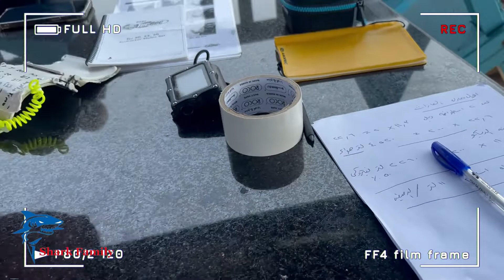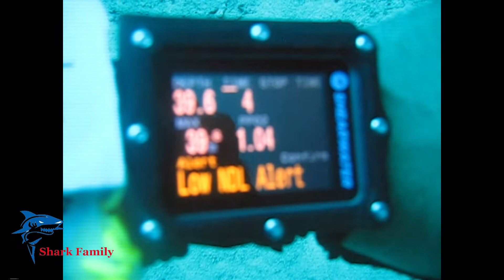PADI TEC REC 40,45&50 with captain Waleed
Waleed Abdelmoubdy PADI Course Director Shark family leader
كابتن  /   وليد عبد المبدئ

الخبرات العملية :
مدرب مدربين غوص رياضى وتقنى وتخصصات واسعافات اولية
مدرب من عام 2000
مدرب مدربين من عام 2017
مدرب غوص تقنى من عام 2020
عضو الإتحاد الدولى لكبار مدربى الغوص الدوليين بأمريكا
عضو الإتحاد الدولى لكبار مدربى التجاوب للطوارئ بأمريكا

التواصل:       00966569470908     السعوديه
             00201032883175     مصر